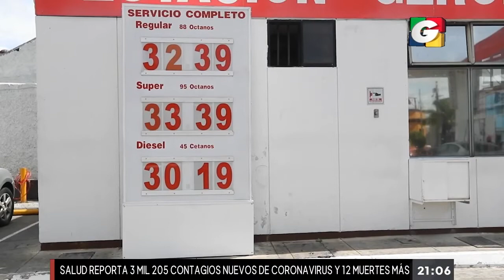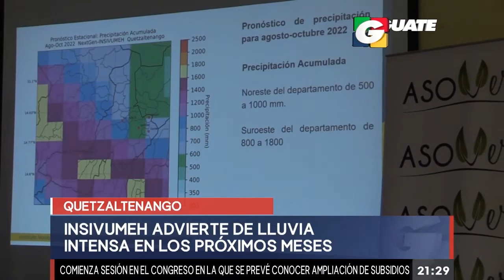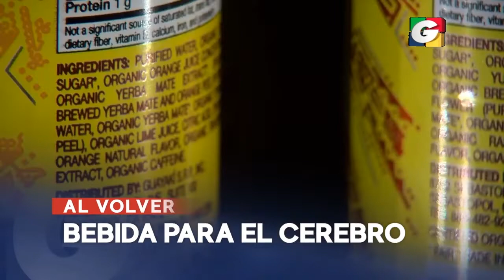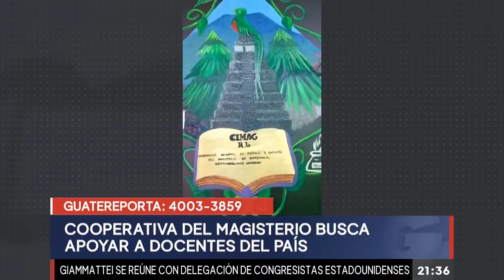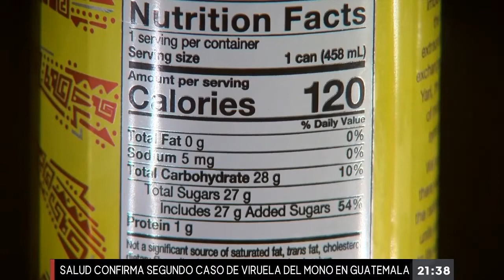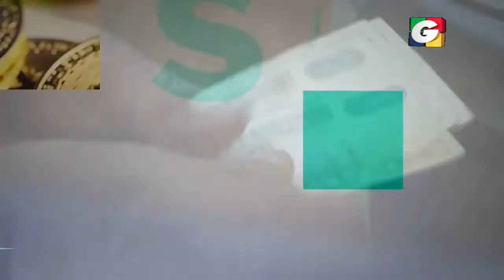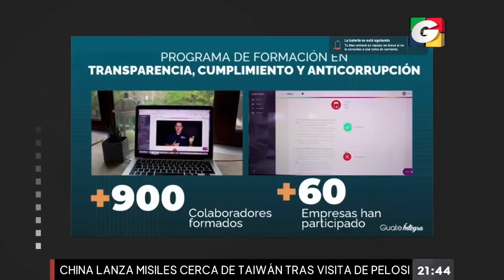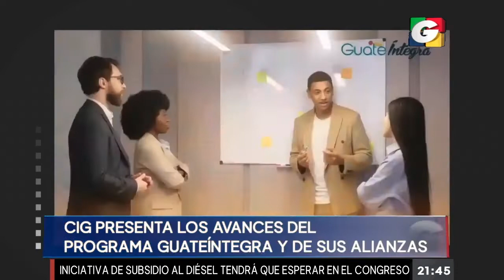Noticiero ESTELAR 9 pm, 4 de agosto de 2022